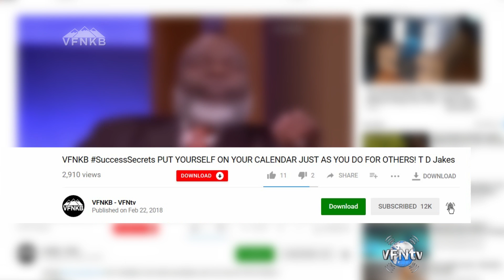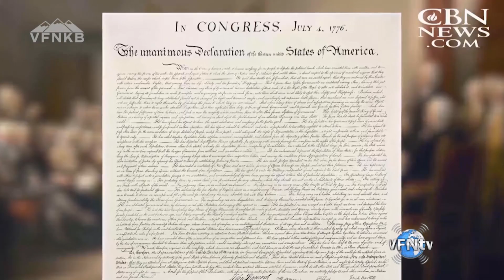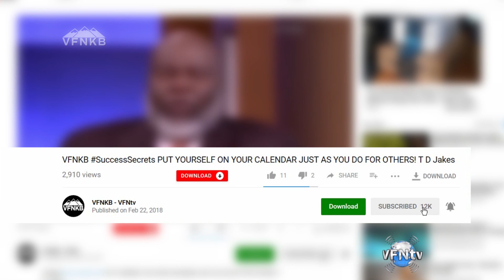PROPHECY! BILLION SOULS HARVEST; the TURN AROUND that is coming says DUTCH SHEETS